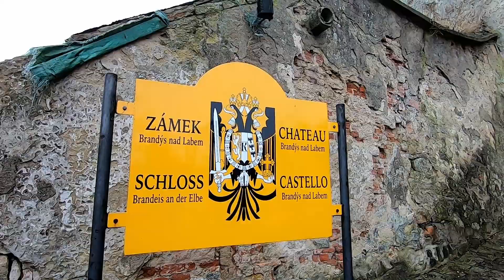Brandýs nad Labem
Hopsa hejsa do Brandejsa!
Udělalo se docela přijatelné počasí, toho je třeba využít. Tak bereme našeho prcka do bývalého věhlasného města. Bývalého.
Pak se přes něj přehnali Švédové během 30ti leté války a pak i komunisti.
Bohužel je to stále znát. Ale zámek je krásnej!